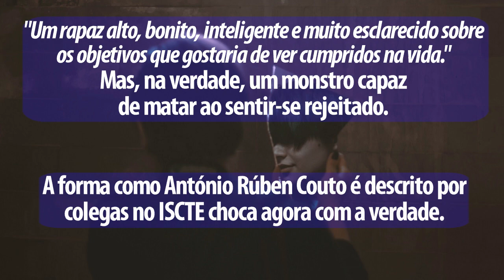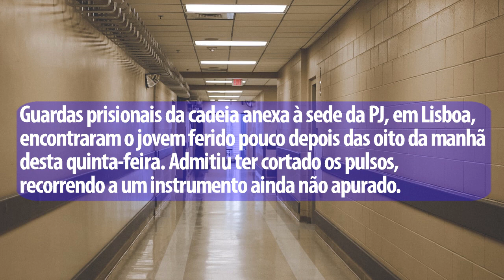Rúben Couto, o ‘Pinga Amor’ Charmoso que é afinal um Assassino Cruel (Crime!)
A forma como o estudante de 25 anos é descrito por colegas no ISCTE choca agora com a verdade. Rúben Couto, o ‘Pinga Amor’ charmoso que é afinal um assassino Cruel 🎓🔪🔞

Não se esqueça de subscrever o canal para receber todas as notícias e de deixar a sua opinião nos commentários abaixo 🔔💬

Bem-vindo ao seu canal de noticias ao minuto, o canal dos que gostam de estar informados da melhor atualidade diária. 🎥

Videos atualizados e postados diáriamente 💡

Noticias de ultima hora, no mestrado de Psicologia Social e das Organizações, que assassino e vítima frequentavam, todos lhe reconheciam popularidade, sensibilidade e inteligência. Mas na verdade, por trás desta imagem de estudante brilhante, escondia-se um assassino cruel!
Noticias ao minuto, Rubén Couto, o homicida de 25 anos, já confessou ser o assassino de Beatriz Lebre, de 23 anos. O cadáver da vitima foi encontrado nas águas do rio Tejo 🎓🔪🔞